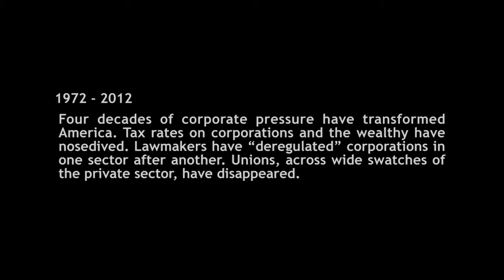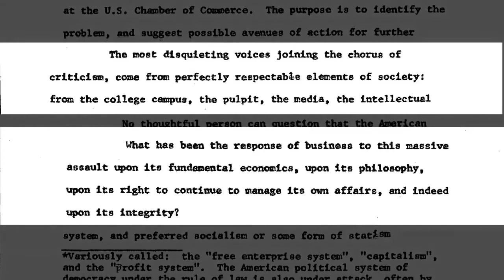PATCHWORK The Powell Manifesto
PREDATORY CAPITALISM'S ASSAULT ON DEMOCRACY